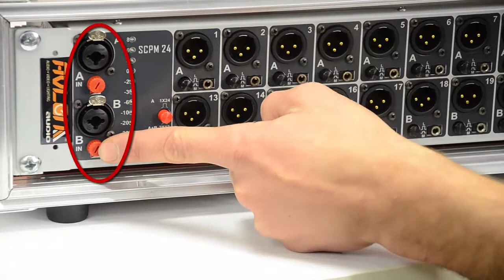Avlon Audio SCMP24 2 Giriş 24 Çıkış Basın Mikseri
Elektrik ve Elektronik piyasasında Profesyonellerin rehber adresi. Artık en güncel, en şeffaf bilgiler ve Dünya Elektrik-Elektronik piyasalarından güncel bilgiler size bir tık uzakta. Sizin ulaşamadıklarınız için, bize ulaşmanız yeterli.

Mükemmel dayanıklılığı ve üstün özellikleri sayesinde, bu hepsi bir arada basın mikseri, dünyanın dört bir yanındaki etkinlikleri kapsayan profesyoneller için oldukça değerli bir cihazdır. Sadece basın ve multimedya etkinliklerinde dağıtılmış ses sinyallerinin büyük talebini karşılamak için değil, aynı zamanda bu sinyallerin maksimum ses kalitesini garanti etmek için tasarlanmıştır. Bu sistem, bir case ile birlikte satılmaktadır.

Avlon Audio SCMP24 Basın Mikseri
24 Dengeli çıkışa sahiptir. Her çıkışta kısa devre koruması vardır XLR erkek ve XLR dişi Jack bağlantıları bulunmaktadır. Tamamen Profesyonel alanlarda kullanılmaktadır ve case sayesinde güvenlik ve sağlamlık testlerinden başarılı bir şekilde geçmiştir.

Avlon Audio SCMP24 Basın Mikseri Ürününü elektroniksatis.com dan taksit ve ücretsiz kargo seçeneği ile satın alabilirsiniz.